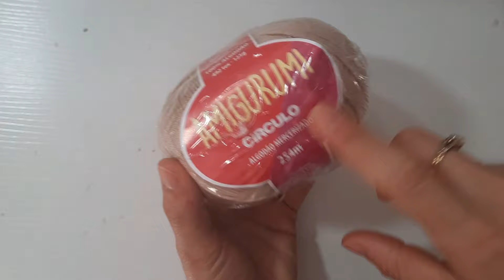[PASSO A PASSO] Cachorro Yorkshire em Amigurumi. Meg yorkshire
Tutorial de Mini cachorrinho yorkshire amigurumi.  Com pelos de Lã escovada.
Essa receita de amigurumi pode ser adaptada para fazer qualquer cachorrinho amigurumi.
Ela mede 13 cm.

Materiais:
Lã mollet para os pelos.
Amigurumi para o corpo ou a mesma lã usada para os pelos.
Agulha de coche 2,5
Olhos com trava nº 10 ou 12 e focinho
Rasqueadeira de pet pra desfiar a lã
Prancha de cabelo
Agulha de feltragem
Enchimento
Algo pra sustentar o pescoço

Se gostou deixa seu comentario!